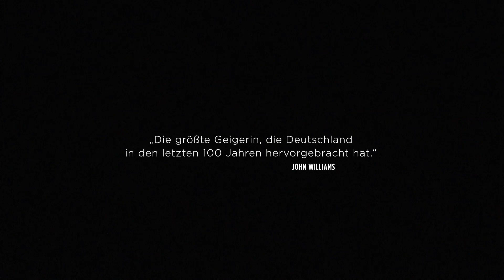ANNE-SOPHIE MUTTER - VIVACE | Trailer deutsch german [HD]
| "Anne-Sophie Mutter - Vivace" (Trailer deutsch german) | Kinostart: 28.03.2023
DANKE! :)

Offizieller deutscher Kino-Trailer zu dem Film "Anne-Sophie Mutter - Vivace".

Originaltitel: Anne-Sophie Mutter - Vivace
Dokumentarfilm, DE 2023
Filmverleih: Filmwelt
Filmlänge: 91 Minuten
FSK-Altersfreigabe: ohne Altersbeschränkung
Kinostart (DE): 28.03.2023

Schauspieler/Darsteller: Sigrid Faltin, Anne-Sophie Mutter u.a.

Regisseur: Sigrid Faltin

Das Wunderkind wird 60! Im zarten Alter von 13 Jahren wurde Anne-Sophie Mutter von Stardirigent Herbert von Karajan entdeckt. Es folgt eine beispiellose Weltkarriere. Über sich selbst hat sie mal gesagt: "Wenn Sie mich kennenlernen wollen, müssen Sie mich auf der Bühne erleben". Fragen nach ihrem Privatleben schätzt sie nicht. Wie porträtiert man also eine solche Ausnahmekünstlerin?

Filmemacherin Sigrid Faltin wählte den Ansatz, die Künstlerin in ungewöhnliche Gesprächssituationen zu versetzen, um über den Dialog einen Zugang zu ermöglichen. Befragt, wen sie sich als Gesprächspartner wünscht, nannte Anne-Sophie Mutter spontan: den Tennisstar Roger Federer, den New Yorker Magier Steve Cohen, ihre Musikerfreunde Daniel Barenboim, den legendären Filmkomponisten John Williams (u.a. "Star Wars"), Jörg Widmann und ihren langjährigen Pianisten Lambert Orkis, "musikalisch my best buddy". Im Austausch mit diesen Wegbegleitern erzählt sie, warum sie sich mit Hochleistungssportlern identifiziert, wie sie zu ihren Konzert-Roben gekommen ist, und warum sie bedauert, mit dem Klavierspielen aufgehört zu haben. Sie spricht ausführlich über den frühen Tod ihres Mannes, ihr Leben als alleinerziehende Mutter, und den Drahtseilakt, all das mit einer atemberaubenden Weltkarriere als professionelle Musikerin in Einklang zu bringen.